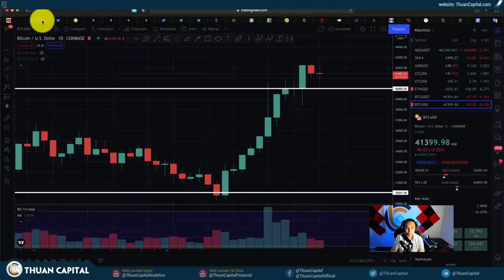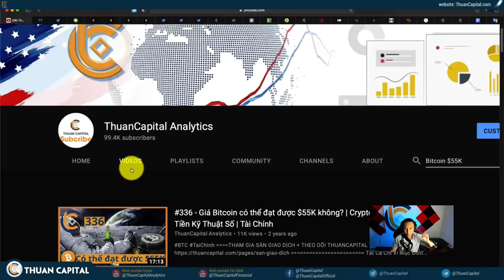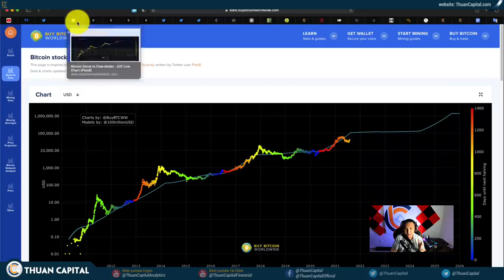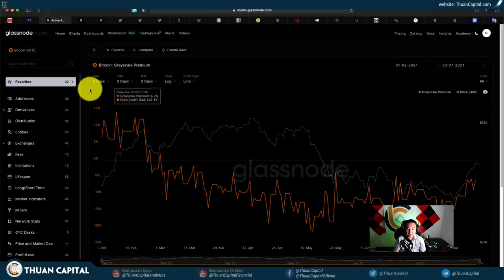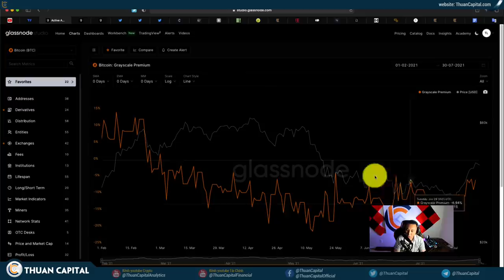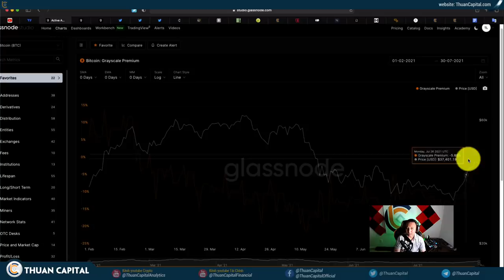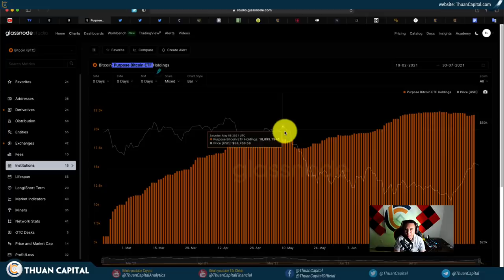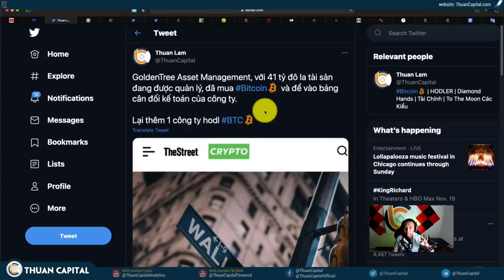1112 (Part 2) - Mô Hình Stock To Flow Còn Hiệu Lực Không?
1112 (Part 2) - Mô Hình Stock To Flow Còn Hiệu Lực Không?

LƯU Ý